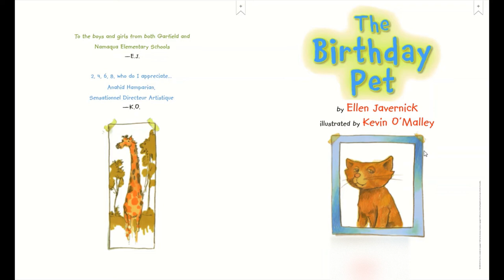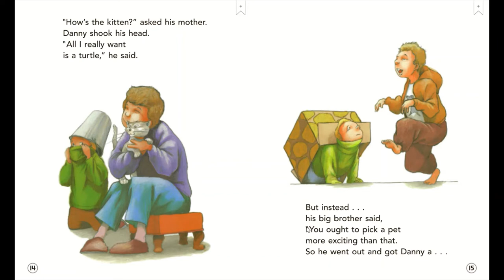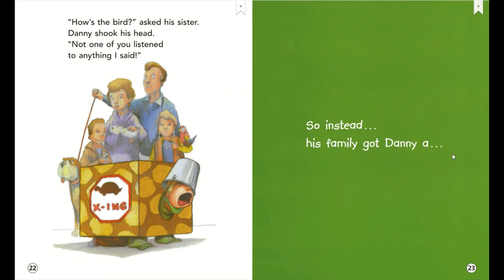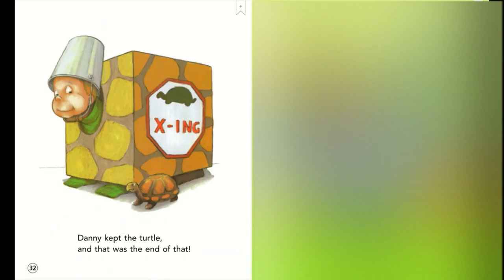The Birthday Pet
Weekly Concept: Pet Pals
Essential Question: How do you take care of different kinds of pets?